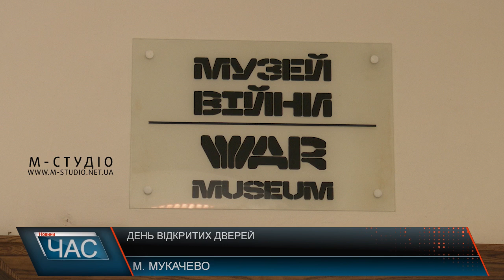День відкритих дверей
Пані Анна приїхала до Мукачева з Києва на екскурсію. Жінка пригадує, вперше побувала у замку Паланок ще будучи школяркою, а нині приїхала сюди разом з дітьми. З нагоди Дня захисників та захисниць України, а також з нагоди відкриття Музею війни, у замку Паланок відбувся День відкритих дверей. Відвідувачі замку мали можливість прогулятися залами і експозиціями старовинної твердині. День відкритих дверей – місцева традиція, що дуже подобається відвідувачам. Адже відкриваються не тільки головні ворота замку, а ще й двері усіх експозицій та тематичним кімнат: історії міста Мукачева, етнографії, експозиція родини князів Ракоці, екуменічна церква та ще чимало історичних відомостей. Пан Василь каже, у Мукачівському замку раніше бував. Та щодо експозицій, то минулого разу не встиг побачити усі кімнати, тож планує погуляти та поринути у середньовічну атмосферу. Протягом останніх років у мукачівській фортеці відкрили чимало нових експозицій та цікавих кімнат, міні-кінотеатр, де показують мультфільм про фортецю. Адже мають на меті приваблювати та заохочувати місцевих жителів і гостей міста до відвідування перлини краю – замку Паланок.